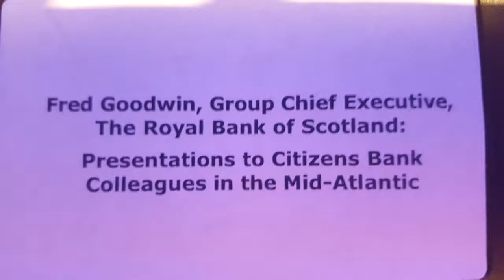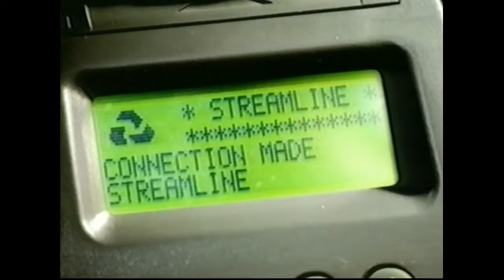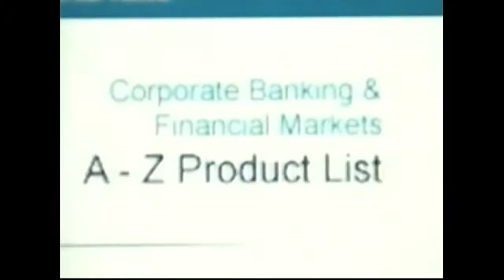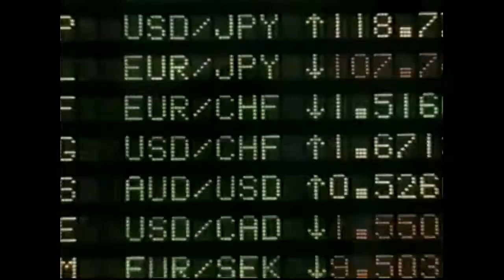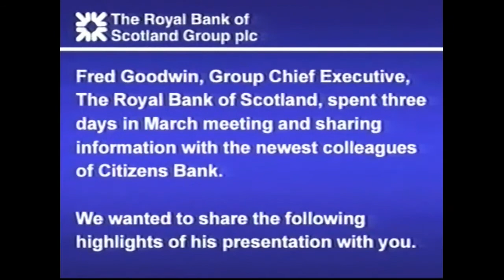Royal Bank of Scotland Montage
This is the opening of a VHS tape I found at a thrift store. The majority of the tape shows Fred Goodwin meeting and sharing information with new Citizens Bank employees.

However I thought the opening of the tape was interesting and I wanted to share it.

I glanced through a little bit, and after the intro it was all talk. I didn't really listen to any of it so I could not pin point a date on the tape. However Fred Goodwin was CEO of RBS Group plc from 2001 to 2008. So that gives a window of time for it.